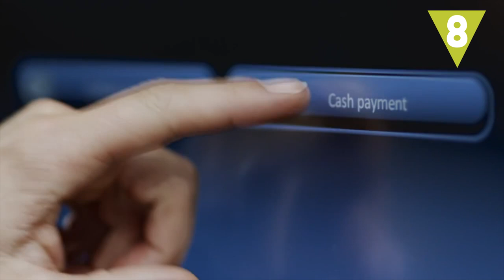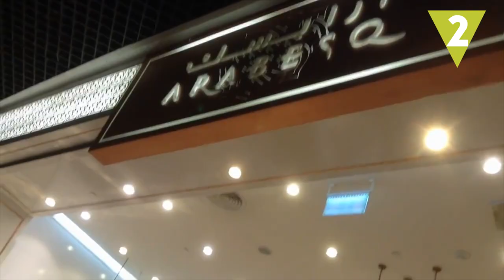10 increíbles curiosidades de Dubai que no conocías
Dubái se ha convertido en uno de los destinos más lujosos que te puedas imaginar… Te traemos 10 increíbles curiosidades sobre esta excéntrica ciudad que te van a sorprender.